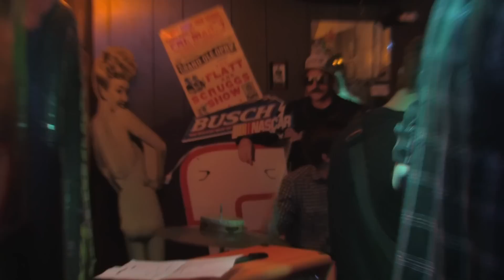Replicas - Bed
Replicas first Show